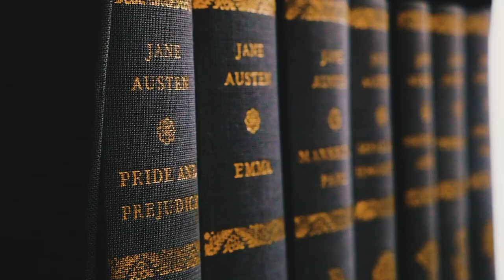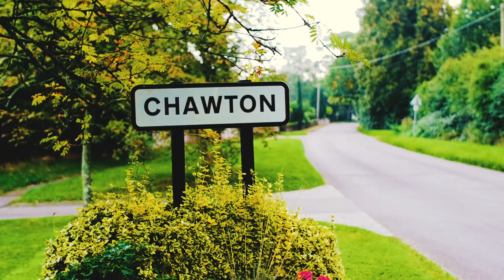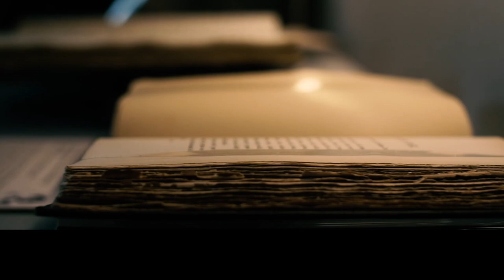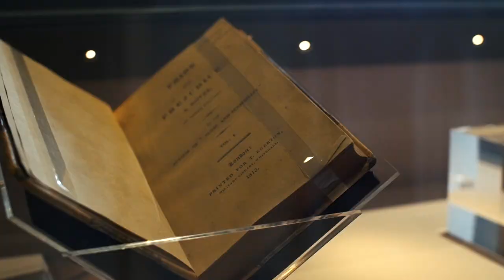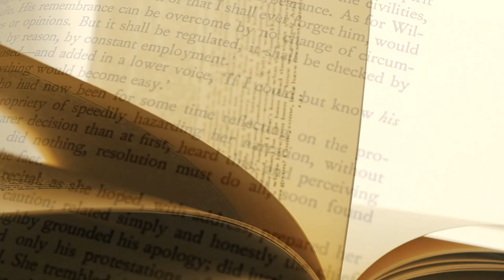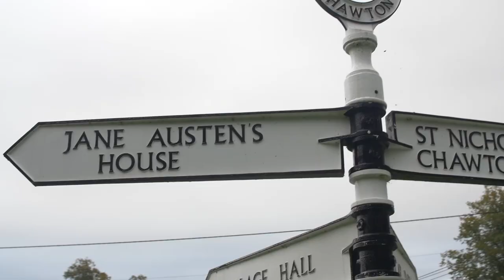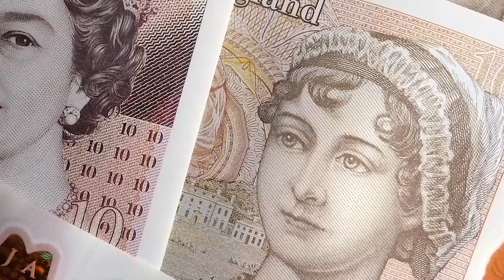Jane Austen’s True Home: A Life in Hampshire - (Full Documentary)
Celebrating Jane Austen’s life in Hampshire and filmed during her bicentenary in 2017, this documentary explores the context surrounding Jane’s life whilst living in Chawton and Alton and how these places continue to remember her today.